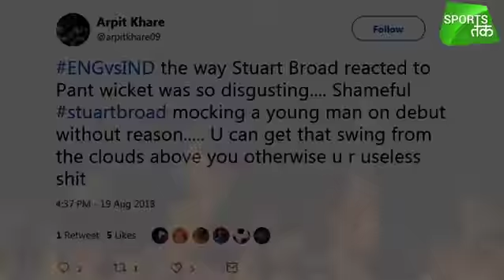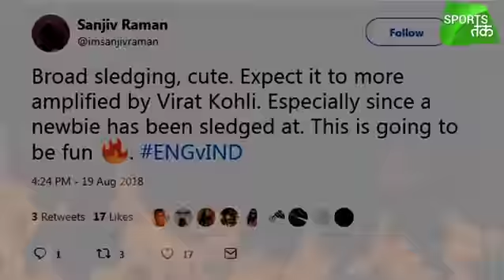Stuart Broad ने Rishabh Pant को दी गाली, Fans ने कहा ये खिलाड़ी अब लेगा इसका बदला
नॉटिंघम टेस्‍ट के दूसरे दिन रिषभ पंत 92वें ओवर में स्‍टुअर्ट ब्रॉड का शिकार बन गए .ब्रॉड ने रिषभ पंत को बोल्‍ड किया। ब्रॉड की गेंद रिषभ पंत के बल्‍ले के किनारे को छूने के बाद विकेट में जा घुसी, 20 साल के डेब्‍यूटेंट खिलाड़ी रिषभ पंत को उनके डेब्‍यू मैच में आउट करने के बाद ब्रॉड ने जिस तरह से मैदान पर अग्रेशन दिखाया मानो ऐसा लग रहा था जैसे उन्‍होंने किसी बहुत बड़े खिलाड़ी का विकेट ले लिया हो, यहां तक की स्‍टुअर्ट ब्रॉड ने पंत को आउट करने के बाद उन्‍हें कुछ अपशब्द भी कहे जिसको लेकर भारतीय क्रिकेट के फैंस ने सोशल मीडिया पर ब्रॉड की क्लास लगा दी